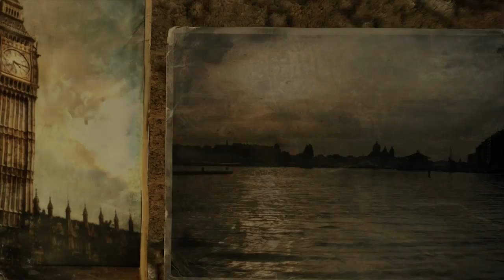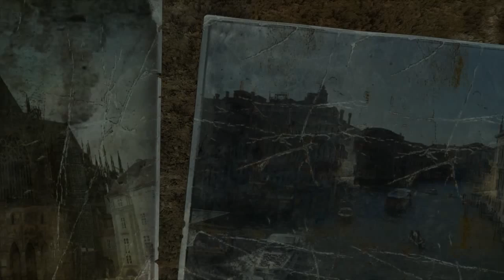Metro 2033 Redux #1 | PC | Prologue